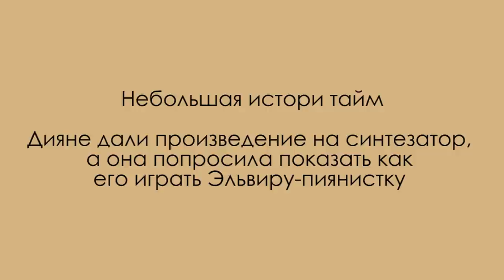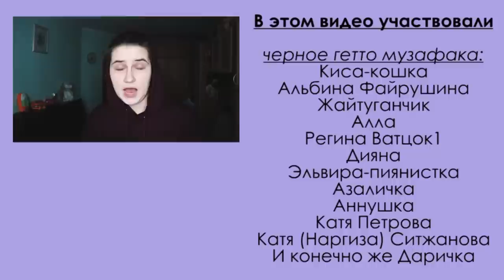ТАТАРСКИЙ КОНЦЕРТ \ Я НАПИСАЛА ОПЕРУ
Привет ребята-опята!
Давно меня не было . Успели соскучиться по мне и всему музфаку? Тогда новая серия моментов жизни специально для тебя

⬇️ РАЗВЕРНИ ПОЛНОСТЬЮ  ⬇️
⭐ПОДДЕРЖИ МОИ СТАРАНИЯ⭐

🎧Музыка из видео:
Non_Piu_Andrai

❓FAQ
📸 АППАРАТУРА :

Ты супер!